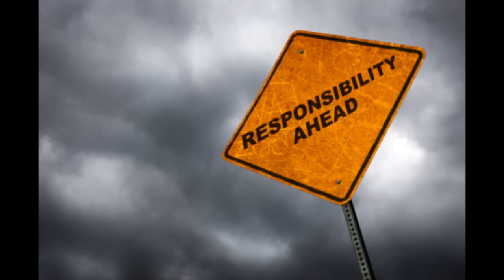AEFM: Self-Respect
Fee for service consulting available.